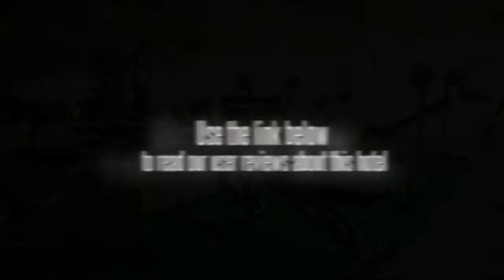Laem Din Hotel Koh Samui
The Laem Din Hotel Koh Samui offers a fitness centre, free Wi-Fi and a tour desk as well as a ticket service, a car rental desk and luggage storage.

For the comfort of guests, the Laem Din Hotel Koh Samui offers non-smoking rooms. Staff at the front desk are available to look after the needs of guests on arrival. Patrons who have an eye on their health and wellness will be glad to know the hotel has fitness facilities on-site. Big Buddha, Bandon International Hospital and Bang Rak Pier are within a 20 minute drive from the hotel.

Mini Golf International, Bo Phut Pier and Fisherman's Village are within driving distance of the Laem Din Hotel Koh Samui. Samui International Airport (USM) is a 20 minute drive from the hotel. The Samui Crocodile Farm is under 20 minutes away by car.